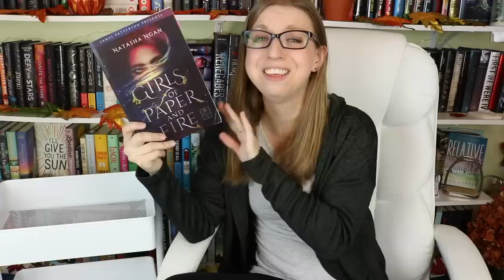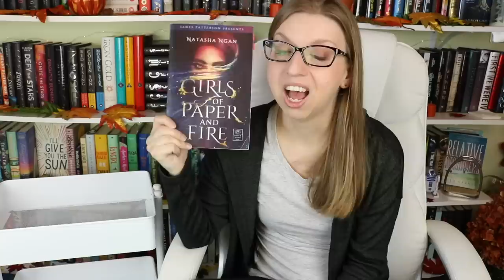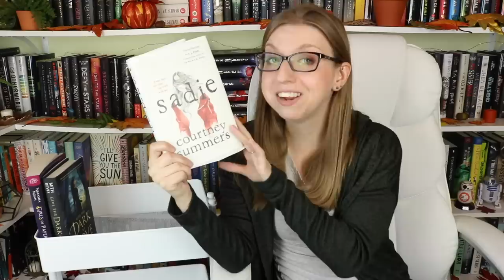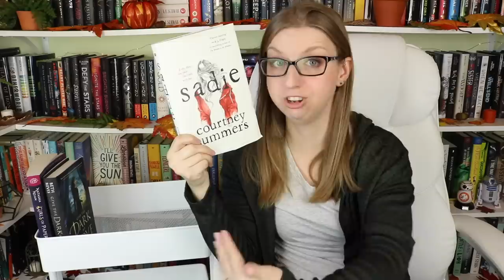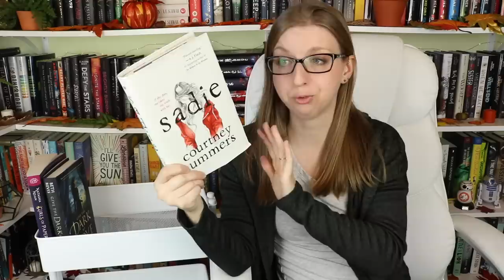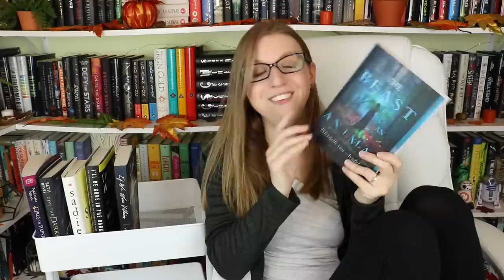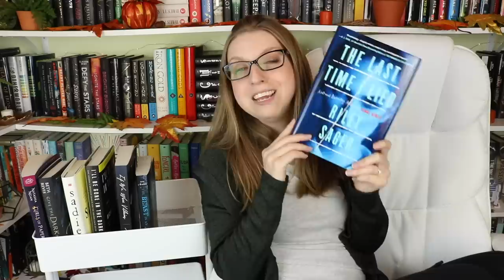Wrap Up | October 2018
What? I'm actually talking about the books I read? I know, strange.

Let me know if you want me to continue to do wrap ups (they may have to occur more than once a month) or go back to reading vlogs!